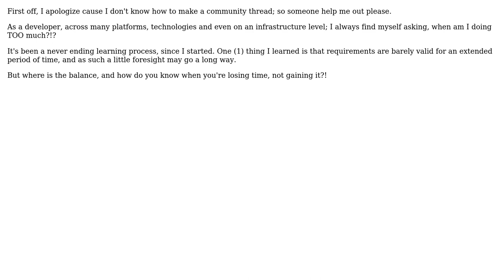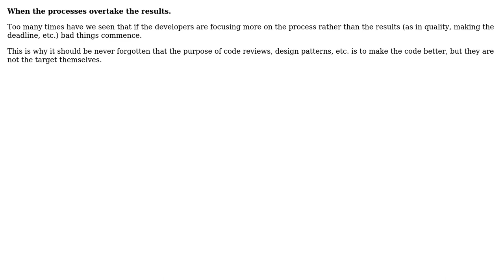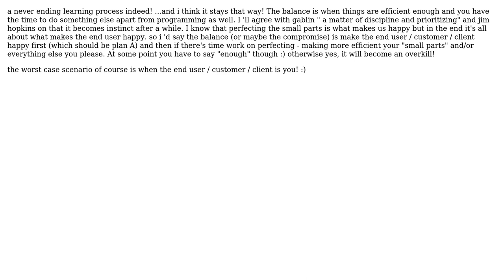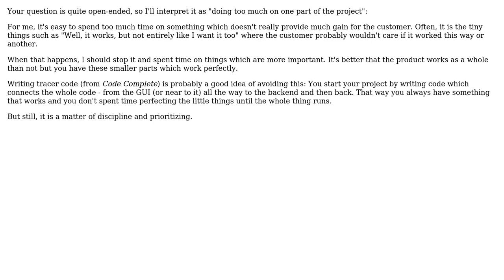Software Engineering: When does it become overkill? (6 Solutions!!)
Software Engineering: When does it become overkill?

With thanks & praise to God, and with thanks to the many people who have made this project possible! | Content (except music & images) licensed under CC BY-SA | Music | Images & others | With thanks to user Theofanis Pantelides user terminus user Jon Hopkins user gablin user Bill and the Stack Exchange Network Trademarks are property of their respective owners. You are responsible for your own actions.